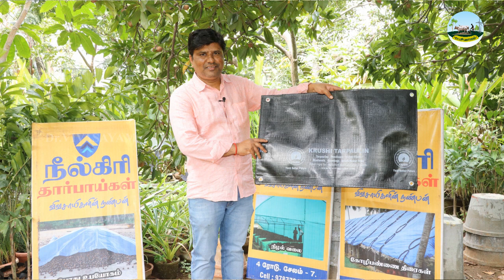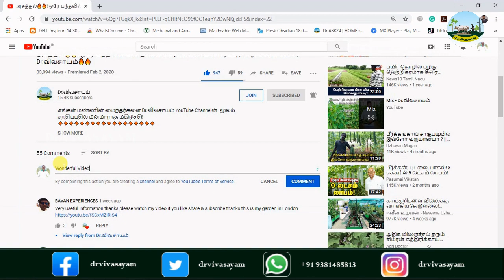🤝அரசு மானியத்துடன் மண்புழு உரம் மற்றும் அசோலா படுக்கை 🔸Vermicompost, Azolla Bed with Govt. Subsidy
அனைத்து வகையான தார்பாலின் பாய்கள் வாங்க சிறந்த இடம்
நீல்கிரி தார்பாலின் & கோ, பெரமனுர் மெயின் ரோடு, நான்கு ரோடு அருகில், சேலம் - 636007
எங்களின் தாரக மந்திரம்:
🌱விவசாயம் அறிவோம்! 🤝
           🌱விவசாயம் செய்வோம்! 🤝
🌱வருங்கால தலைமுறைக்கு உணவளிப்போம்🤝
       🌱 வாழ்க விவசாயி! 🙏
        🌱வளர்க விவசாயம்!! 🙏
🔥🌺 அரசு மானிய உதவியுடன் மண்புழு உரம் படுக்கை மற்றும் அசோலா படுக்கை வாங்குவது தொடர்பான விரிவான தகவல் | Dr.விவசாயம்🔥🙏
WhatsApp Groups:
Super Tag
Video Contributors List:
🤝🤝🏆🏆ᴊᴏɪɴ ᴛᴏ OUR ᴍᴇᴍʙᴇʀꜱʜɪᴩ & ɢᴇᴛ ᴍᴏʀᴇ ʙᴇɴᴇꜰɪᴛꜱ 🤝🤝

Our Main Motto is:
இந்த வீடியோ பிடித்திருந்தால்,
Like 👍பண்ணுங்க
Share ⭐பண்ணுங்க
✍Comment பண்ணுங்க மறக்காம Bell Buttonனை 🔔🔔🔔🔔பிரஸ் பண்ணுங்க...